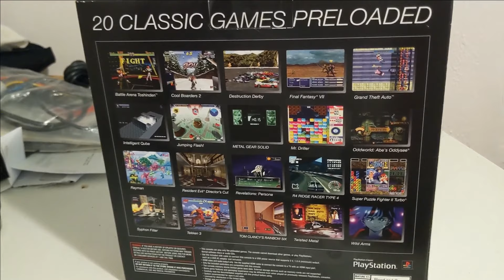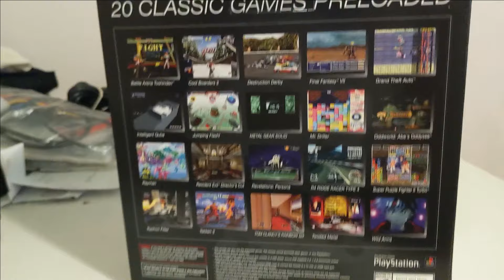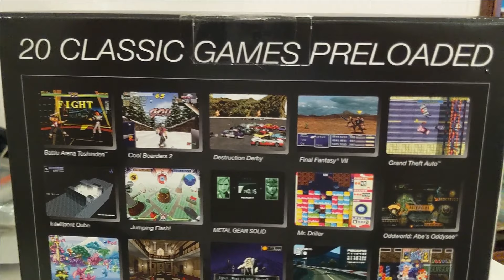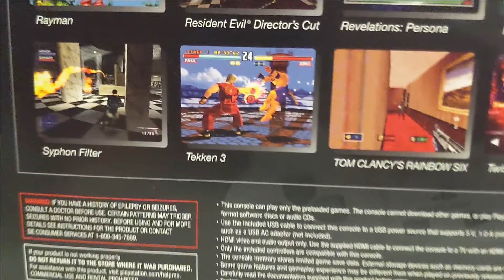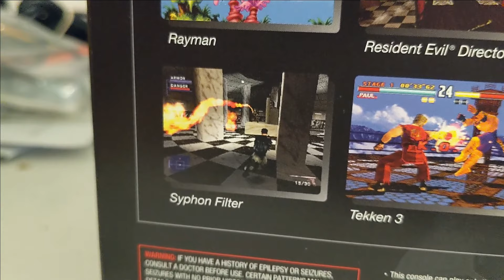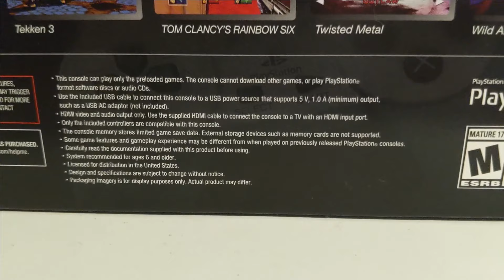Playstation Classic - Box Looking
Looking at the Playstation Classic box. I picked this up from Best Buy for $19.99